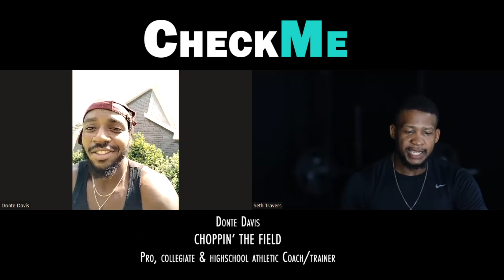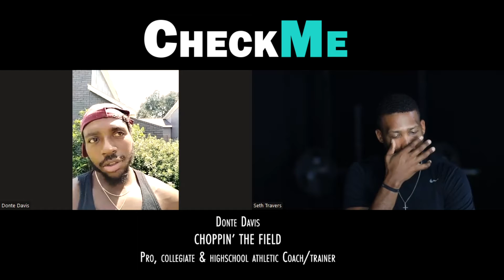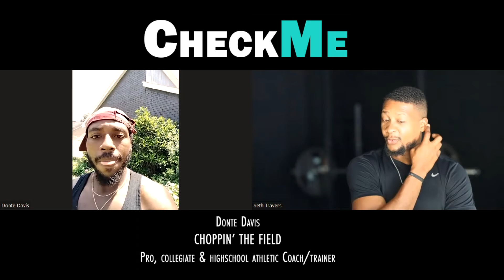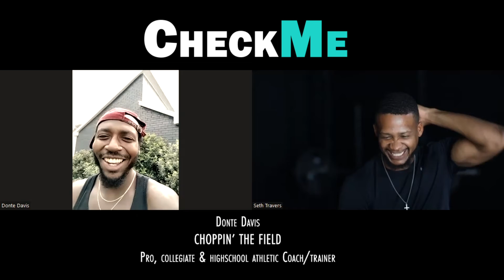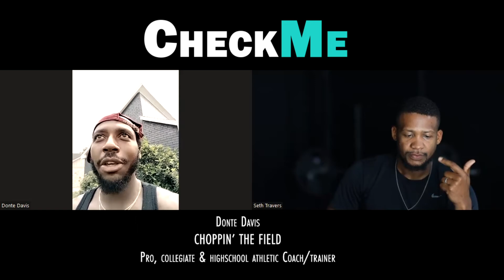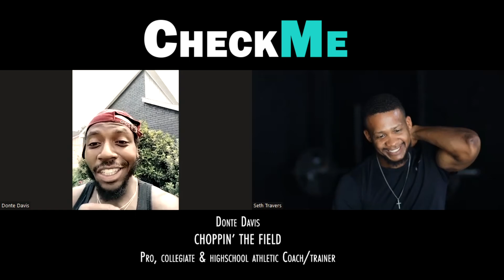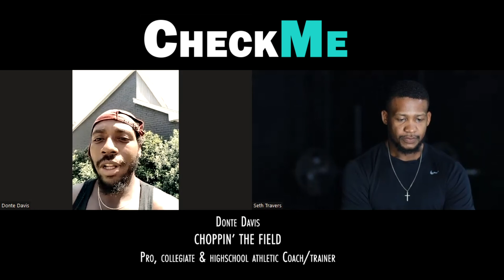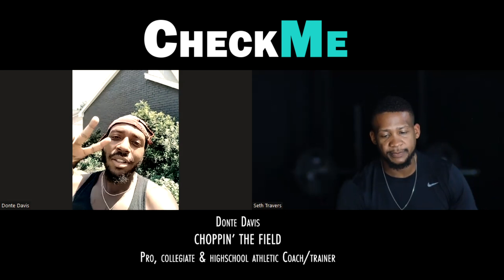Donte Davis on Choppin the Field, Training pro athletes, Move to Houston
Sat down with my dog Donte and talked football, how he got started with training and how he started coaching/training.